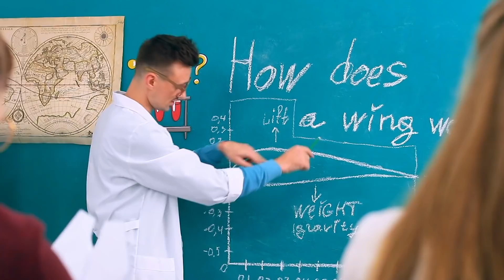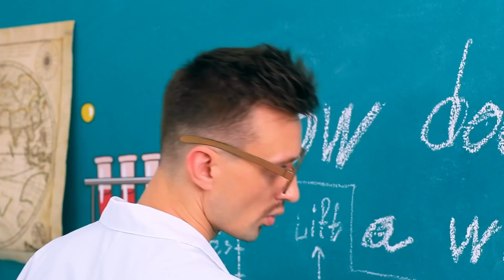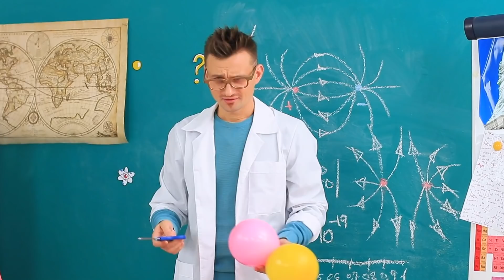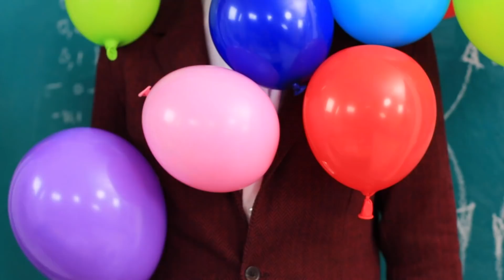अगर मेरी मॉम प्रिंसिपल होती तो / कॉलेज में मज़ेदार स्थितियाँ।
जब आपकी मॉम आपके ही कॉलेज की प्रिंसिपल हो , क्या आपको ज़्यादा फायदा होता है या नुक्सान ? हमारी नई वीडियो में इस मज़ेदार स्थिति को देखें !